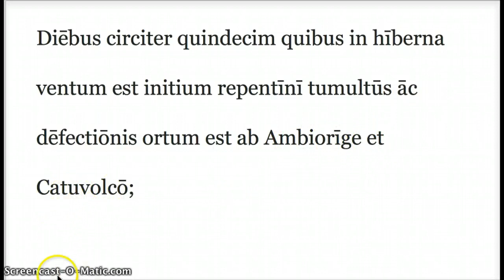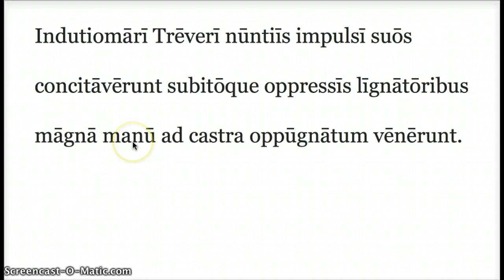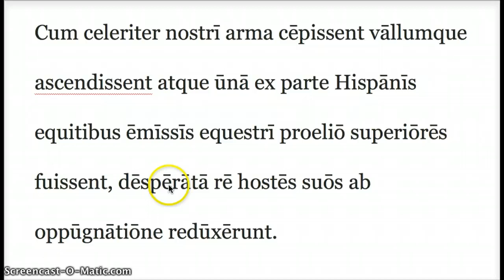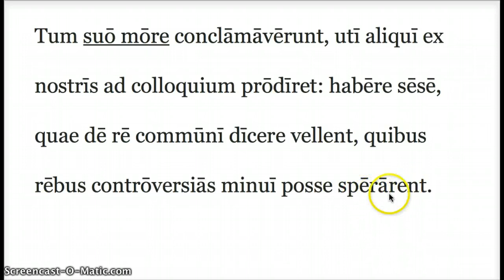Caesar 5.26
translation of Caesar 5.26